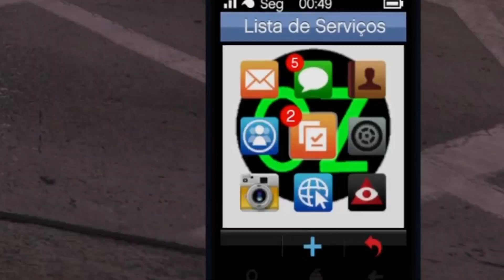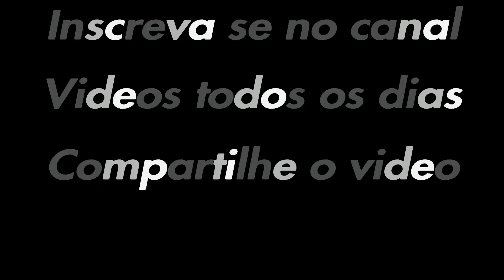Foi jogar ténis no GTA5 online em 2022